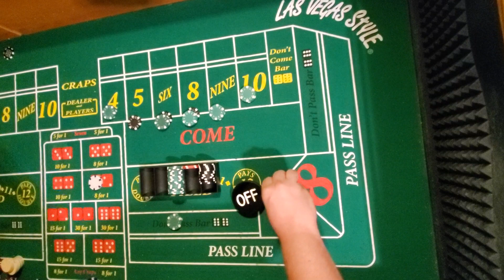Craps game... All in All the Time!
for more content and also personalized content on craps,

For wagermethis merchandise check out
I like to do this for fun. It helps learn the higher payouts and is fun seeing how many times you can go before losing.